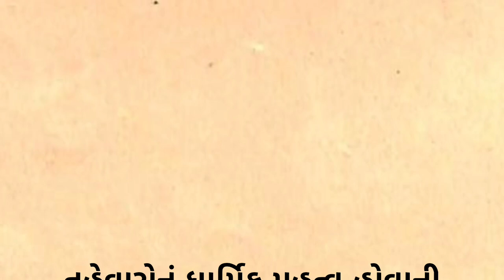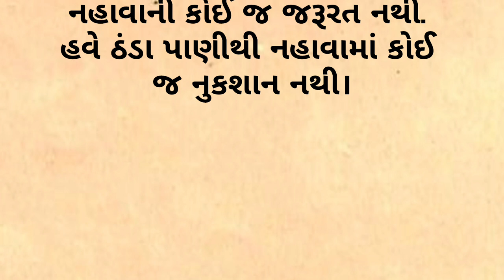વૈજ્ઞાનિક રીતે હોળીનું મહત્વ || Holi 2024 @धर्मसंस्कृतिरहस्यज्ञान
વૈજ્ઞાનિક રીતે હોળીનું મહત્વ || Holi 2024 || Shreenathji Yamunaji

hum Holi kyo manate hai
Holi ke din kya kare
holi ma shu padhravvu joie